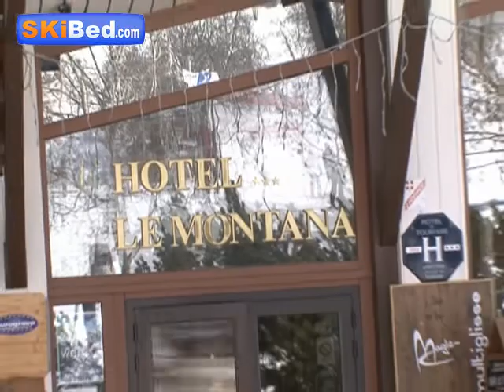Hôtel le Montana - La Tania - Skibed.com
L'hôtel le Montana est hôtel de charme authentique et est situé au centre de la station de La Tania et permet un retour ski au pied par la piste Les Folyères. L'Hôtel Le Montana comprend 71 chambres spacieuses et très confortables.